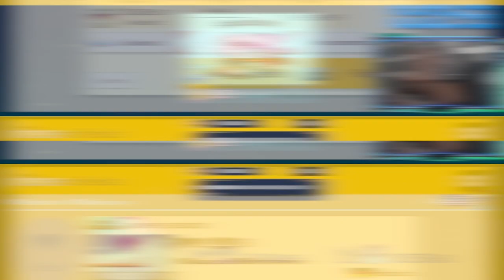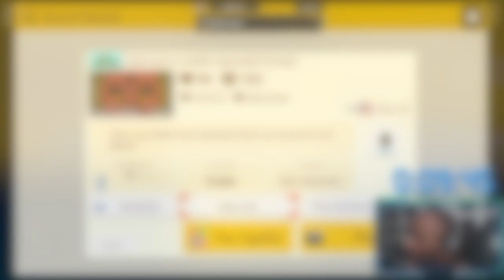Puzzle Levels Suck[Viewer Levels][Super Mario Maker 2]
This Is a Puzzle On My Mind
Spotfy:
Tik-Tok: @RealJRavage
Second Store Link!